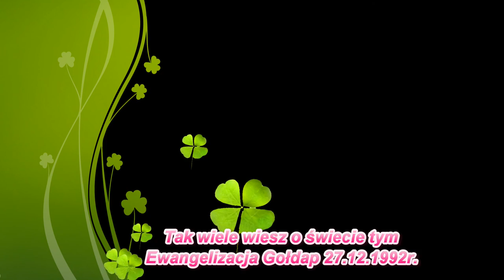Tak wiele wiesz o świecie tym Ewangelizacja Gołdap 27 12 1992r